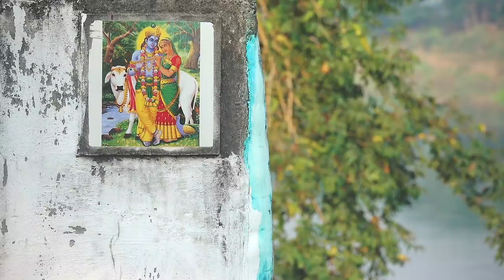Home for Gaudiya Vaishnavas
The final days of our Kartika parikrama in Mayapur will remain forever in our hearts. The classes about Lord Caitanya and His associates, the never ending kirtans where devotees chanted and danced with abandon, the boat rides down the sacred Ganges, harinam samkirtan through the streets of Navadwip, the Bengali prasad and the wonderful people of Nadia all combined to purify our hearts and help us come a little closer to the goal of love of God. Now we all go back to our respective countries to share the good news with others.